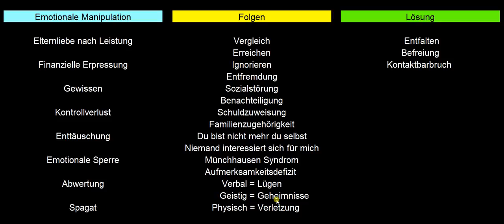Emotionaler Erpressung !!! Eltern Kind Entfremdung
► Gefühlsleben, Wahrnehmung, Denken, Beziehung